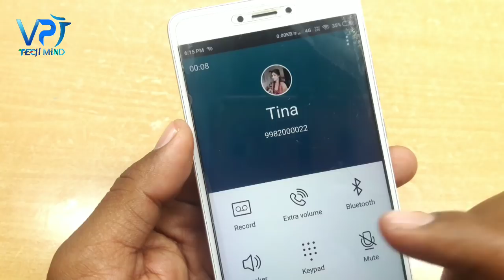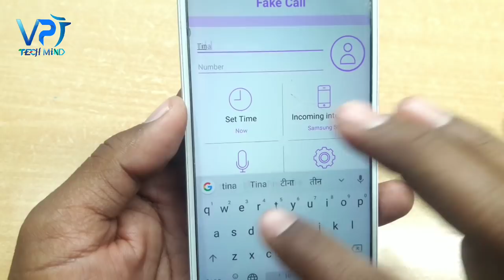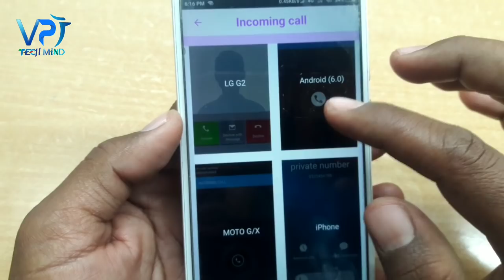ladkiya khud call karegi bas ye number save Kar lo khub milegi